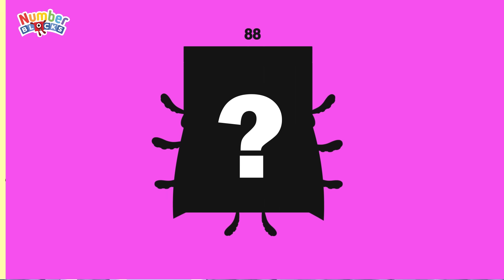Numberblocks Magic Run 88 - Numberblocks 88 Adventure | Number Explore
Numberblocks practise your numeracy skills with the help of your favourite Numberblocks characters in Number Magic Run 88 , a new game that’s now available in the CBeebies Go Explore app. Number Magic Run includes simple addition, subtraction and puzzle solving. Help the Numberblocks characters travel through numberland, caves and mountains in search of some shiny treasure!

Welcome to a colorful and magical world, friends! Today, we are going to introduce you to the world of Numberblocks Magic Run 88, where cheerful and clever numbers come to life! Numberblocks is an educational animated series that is engaging and fun, specifically designed to help children learn about numbers and mathematics in English.

In this video, you will see Numberblocks working together, solving problems, and embarking on colorful stories. You will learn basic mathematical concepts such as addition, subtraction, multiplication, and division in a fun way. All of this is presented in straightforward English that's easy for kids to grasp.

Number Magic Run offers you the opportunity to engage in mathematics in a fun and encouraging environment. Mixing learning with simple game-play, you can learn at your own pace as you help the Numberblocks 88 characters travel through caves and mountains in search of some shiny treasure.